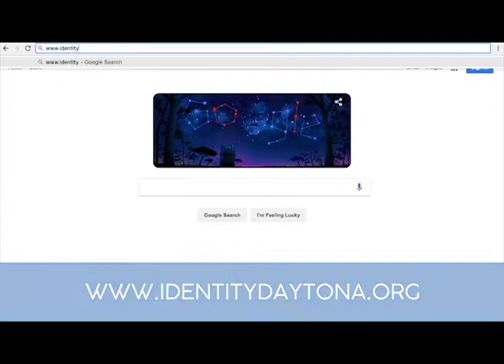Plant With Us: Join our Church Plant Team in Daytona Beach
Identity Church is a church plant that fights to make God known by living all of life in Christ, in Daytona, to the world. Take a look at our website to see how you can be involved in helping to plant this church with us.